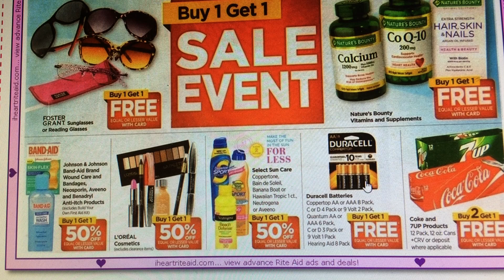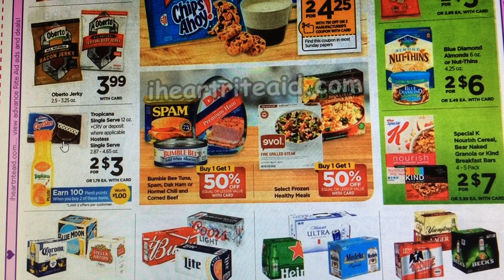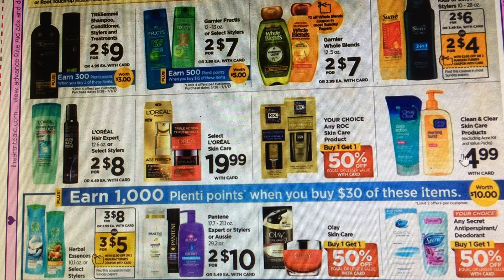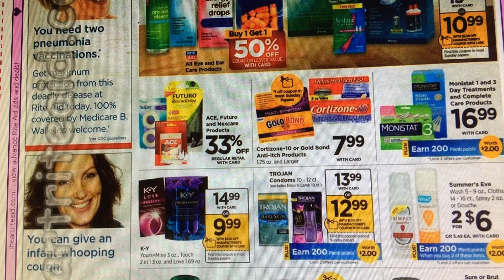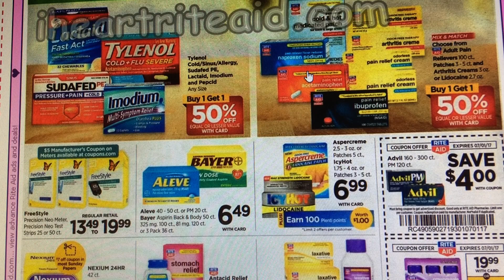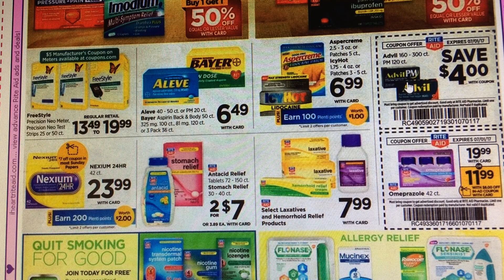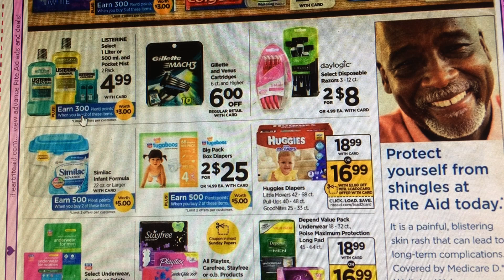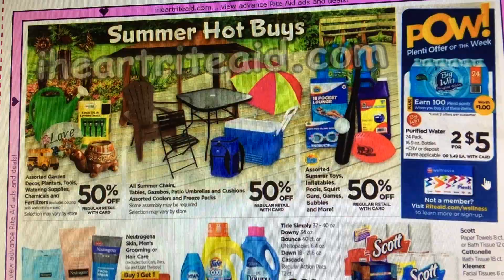Rite Aid # 90 Los Especiales de este Domingo 6/25/2017 Couponing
Bendiciones amigos aqui les muestro los especiales de Rite Aid, espero que les guste y se preparen para este Domingo 6/25/2017. Si le gusta este video no olviden de compartirlo con otras cuponeras para que puedan aprender mucho, bendiciones